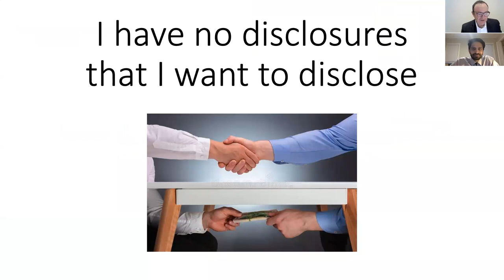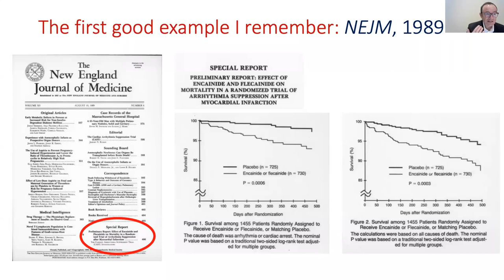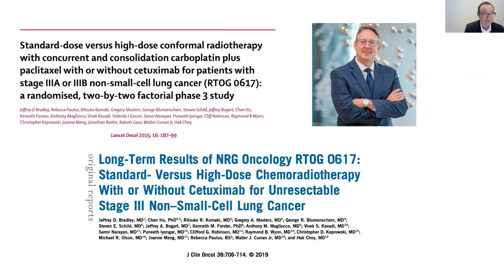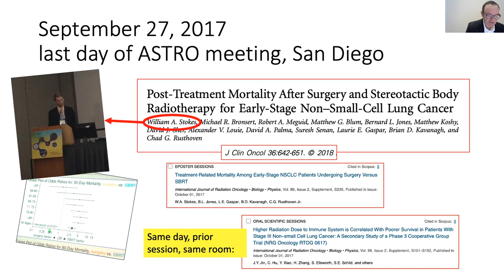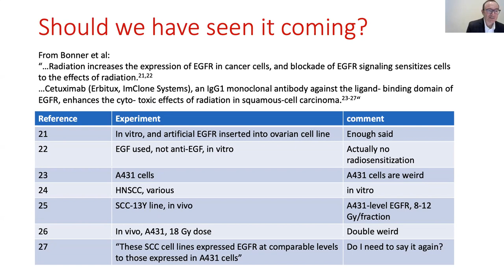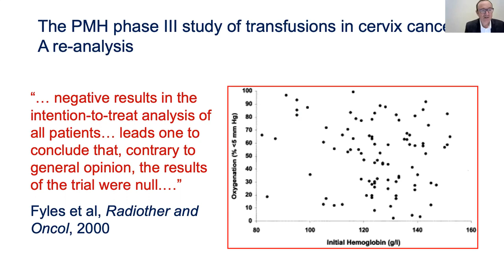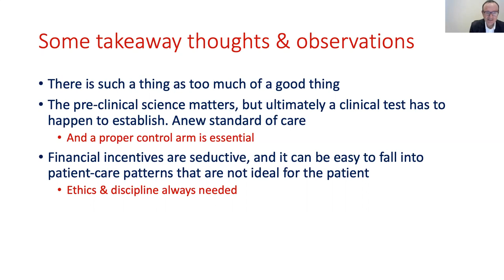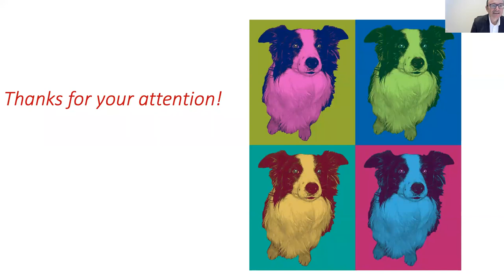Winship Grand Rounds: September 15, 2021 - Brian Kavanagh, MD, MPH/MSPH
"A Few Reversals in Radiation Oncology and Some Lessons Learned"
Brian Kavanagh, MD, MPH/MSPH
Professor, Radiation Oncology
Colorado University School of Medicine